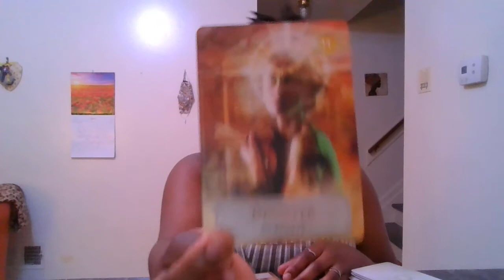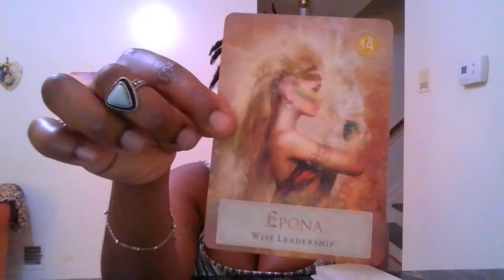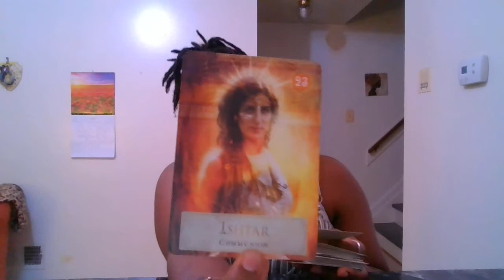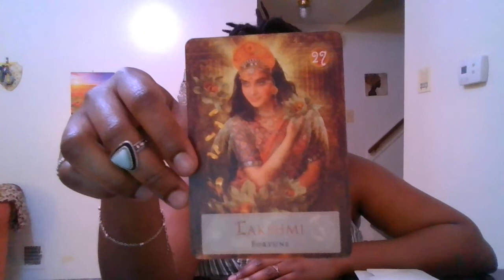🔮😬 Ahht Ahht, UNFOLLOW that FLING already, it's unhealthy 😐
Wild & Free Wednesday 22

-Today's Topic: Yeah, that person was exciting for a moment, but they were not good for you. It's time to let them GO in peace 😐

-🛒 Shop Heavenly for all your spiritual health needs: Sage bundles, Palo Santo, Chakra Candles & Wax Melts, Evil Eye jewelry, Sexy Waist Beads and more.